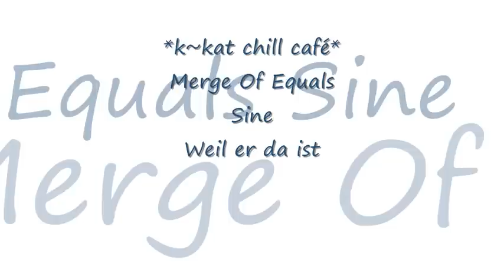SINE / Merge Of Equals - Weil er da ist *k~kat chill café*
Offline Vol. 1  (2014) ...
SINE MUSIC was founded in 2008 by brothers Thomas and Jochen Hauser. With their production company “Cosmic Sound” they can look back at over 300 published songs and today are among the most popular producers of Chillout/Lounge/Ambient music. There are practically no Chillout-lounge compilations available today with which the brothers weren’t involved with.

Always unique and distinctive. The label’s music genre is  Chillout, Lounge, Downbeat, Electronic, Dance.

Flavio Maspoli is one of Zurichs most active music producers with his project Merge of Equals.

Join SINE and Their Family of High Quality Artists on FaceBook.